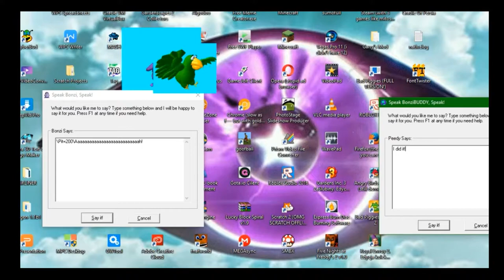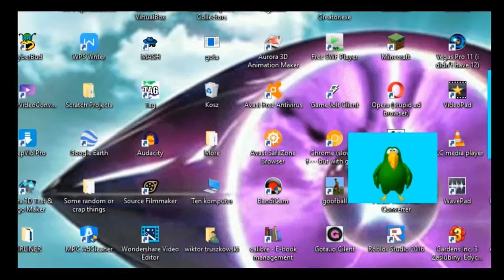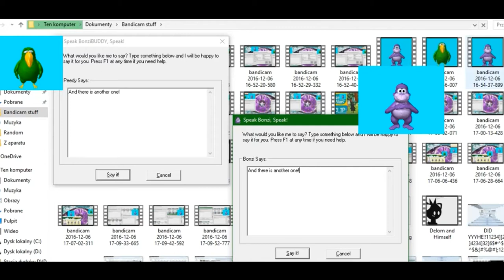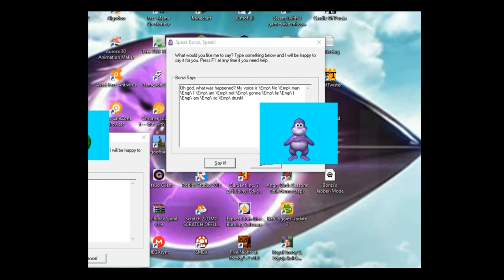Bonzi Randomness Peedy